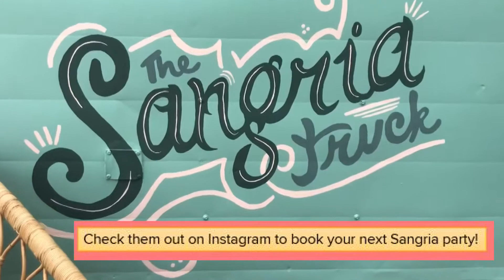Forget food trucks, this couple started their own homemade sangria truck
Forget everything you know about food trucks.

Lauren and Brandon Henry of Jacksonville, Florida, have taken the food truck concept and tweaked it to cater to those who crave a delicious handmade beverage.

Their brainchild, The Sangria Truck, launched in December of 2018 and functions as a mobile mixology laboratory of sorts. They offer champagne, kombucha on tap, and signature sangria creations made with fresh fruit juices, herbs and elixirs.